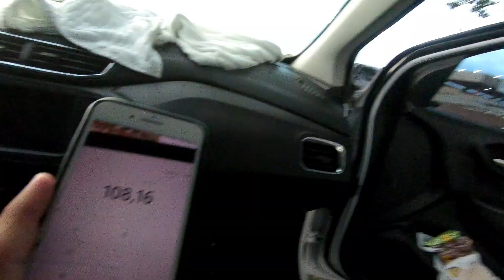MANDANDO UM SALVE PRA GALERA QUE FEZ A DOAÇÃO, MUITO OBRIGADO!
Faaala minha Vaqueirama do meu Canal!
Se você quer ajudar o nosso Canal de forma financeira, vou deixar o pix como forma de apoio

Se você quer continuar fazendo suas doações é só clicar no link a cima!